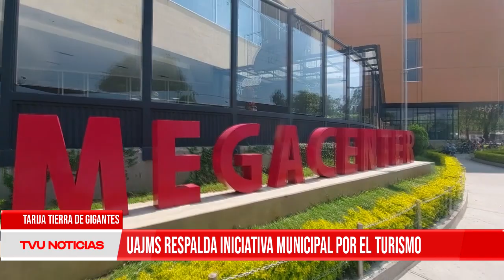TARIJA TIERRA DE GIGANTES “UAJMS RESPALDA INICIATIVA MUNICIPAL POR EL TURISMO”